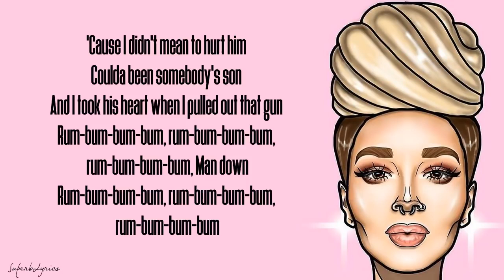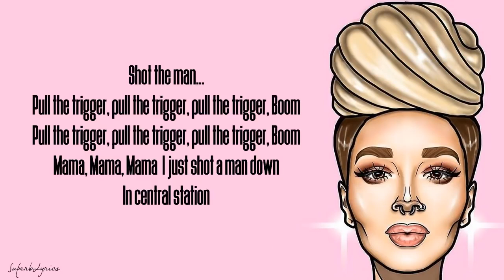Zhavia Man Down LyricsThe Four